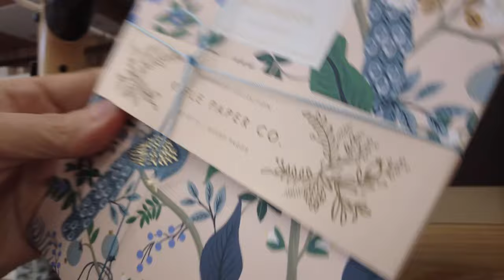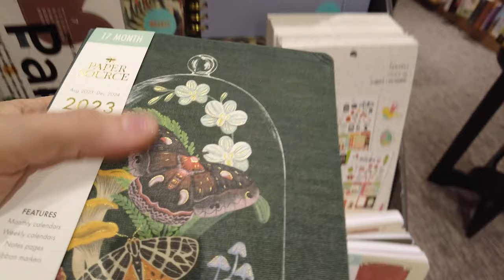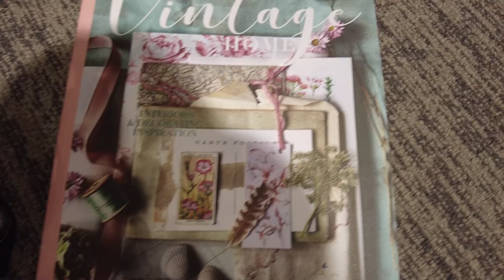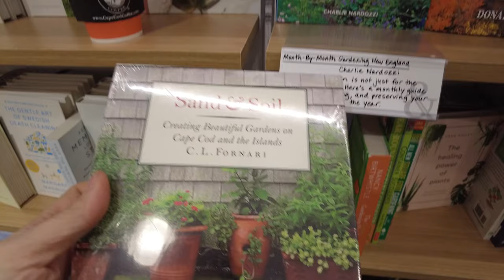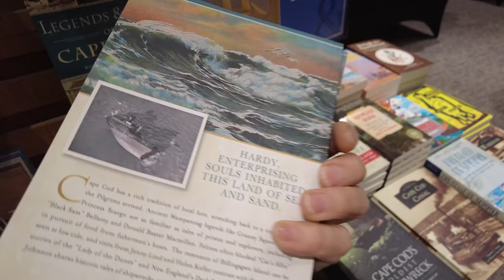Coffee by the sea and Coffee in town, a quick trip to the Book Shop | An artist's Life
Another short daily vlog of Cape Cod life. We start out, as I do each day, early morning coffee by the fire, then a quick look at the sea. We're off on errands, so I'll grab a coffee at the local and go to a bookshop.

Take a moment to live the life of an Artist living on the sea on Cape Cod.